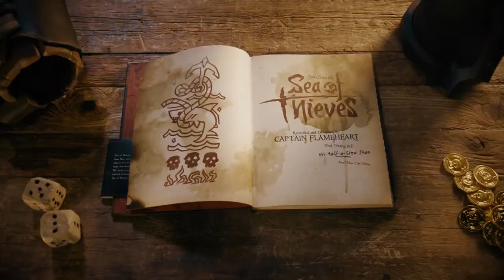SEA OF THIEVES: GESCHICHTE DER WELT / NEUE NPC DESIGNS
Moinsen, heute geht es mal wieder um Sea of Thieves und um das neuste Video der Entwickler. In diesem haben sie über die Geschichte der Welt geschwafelt...